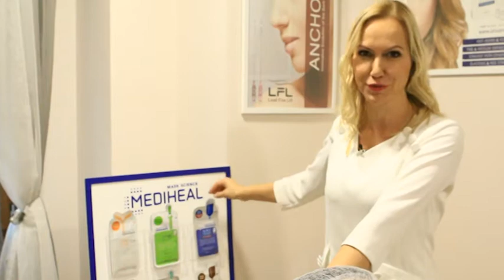Miki Panjkovic - Pre i posle - Zaklina Antic - (TV Grand 26.02.2019.)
FRIZERSKA AKADEMIJA
Njegoševa 21, 11000 Beograd

FRIZERSKI SALON
Njegoševa 43, 11000 Beograd